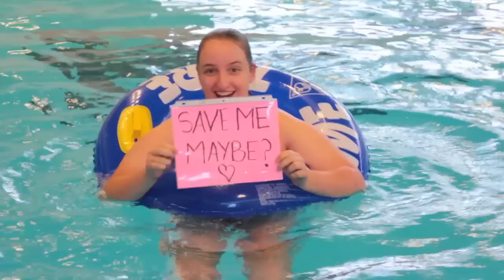Grumbacher "Call Me Maybe" 2012.mov